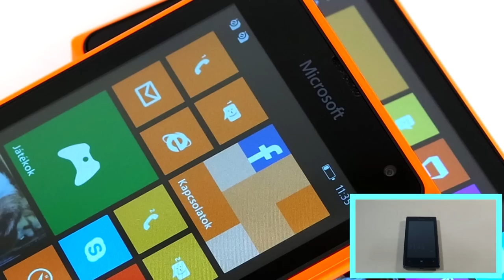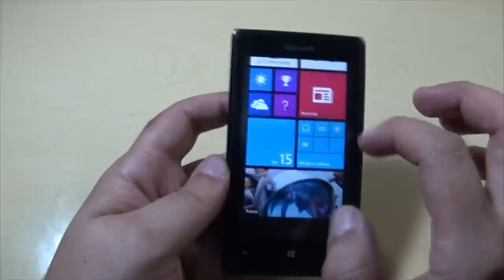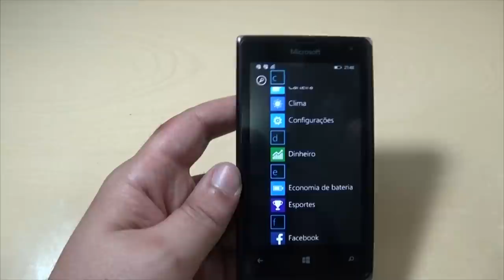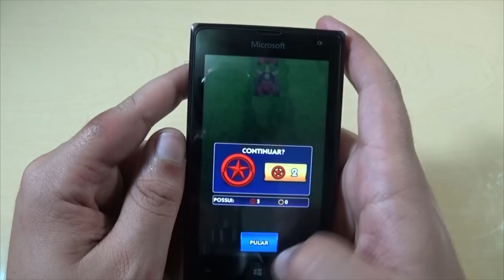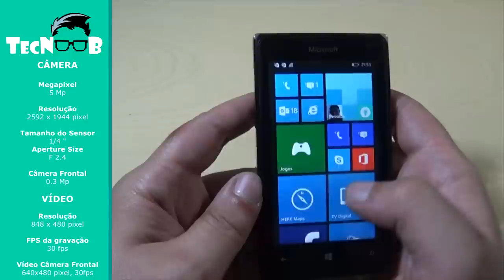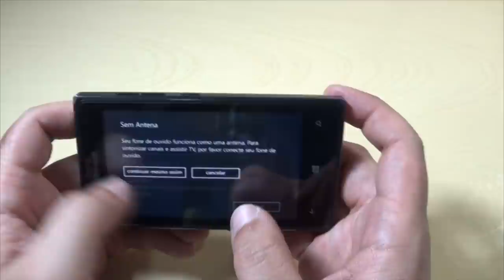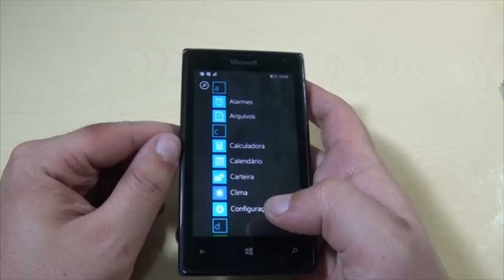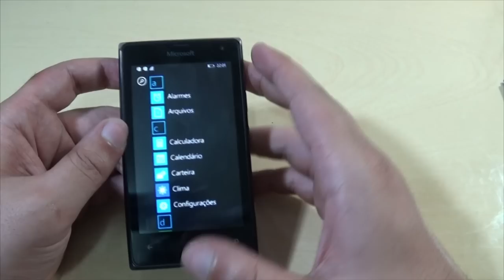Análise: Microsoft Lumia 532 Dual SIM - TecNoob